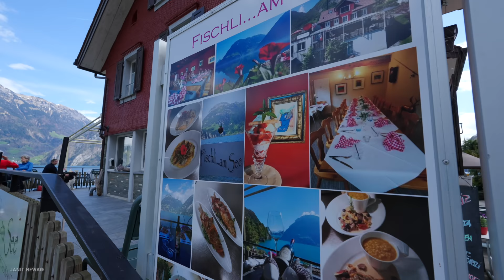Switzerland 🇨🇭 Bauen, mesmerizing fishing and farming village in Switzerland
00:00 Highlights
04:25 Walking tour

Video Recorded - 23rd April 2023